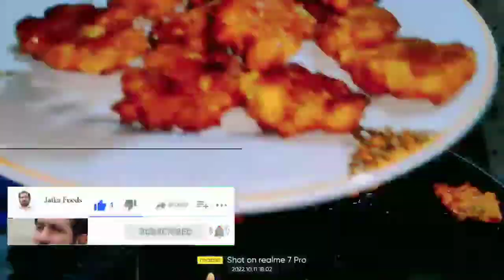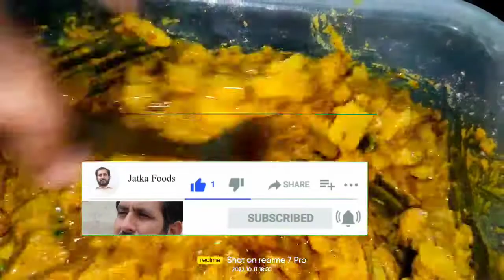Pakode Kaise bante Hain recipe | पकोड़े बनाने का आसान तरीका।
1) pakode banane ki sabse aasan recipe.
2) pyaj ke crispy pakode.
3) aalu pyaj ke pakode banane ka tarika.
4) Pakistani Desi pakode banane ka tarika.
5) naram aur khasta pakode.